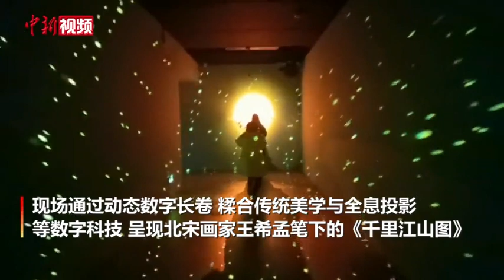全国首个地铁数字艺术空间亮相成都地铁站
2月22日，全国首个地铁数字艺术空间在四川成都地铁东大路站呈现，现场通过动态数字长卷，糅合传统美学与全息投影、虚拟现实、即时交互等数字科技，呈现北宋画家王希孟笔下的《千里江山图》。
        走进现场让人不仅能一阅江河烟波浩渺、群山层峦起伏，还可在渔村野市、水榭亭台、茅庵草舍、水磨长桥中进行沉浸式感受。